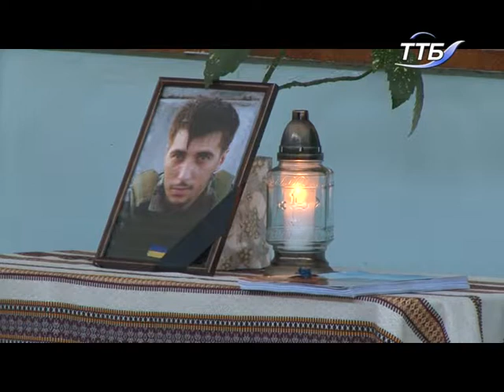Всеукраїнський турнір з волейболу пам’яті бійця АТО Віктора Гурняка провели у Тернополі